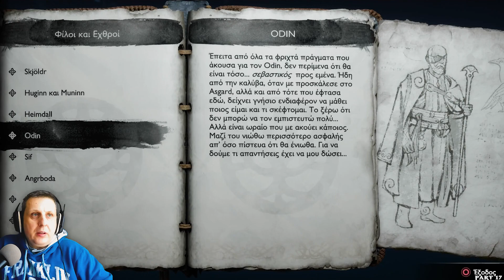Συνεργασία Thor με Ατρέα | God Of War Ragnarok - Part 17 (Greek)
Σήμερα φίλοι συνεχίζω το δέκατο έβδομο μέρος του επικού  God of War: Ragnarok για το ps4 με ελληνικούς υπότιτλους και ομιλία.

Τσεκάρετε και τα προηγούμενα της σειρά

🗨️ Eνα σχόλιο.
🔴 Eγγραφή στο κανάλι αν εισαι καινούργιος και πάτησε και την καμπάνα 🔔 που είναι δίπλα και να πατήσεις ακόμα εκεί που λέει όλες της ειδοποιήσει για να σου έρχεται ειδοποίηση κάθε φόρα που ανεβάζω ένα νέο video.